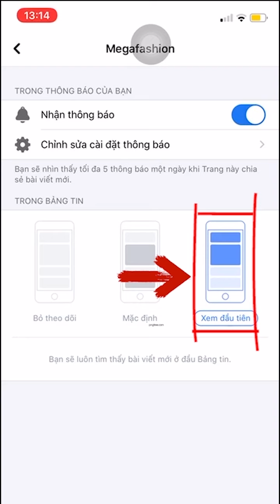[GÓC RẢNH] - VÌ KHOẢNH KHẮC "BACK TO WORK"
Tặng bình xịt khuẩn 100% tự nhiên dùng được cho cả trẻ em

Chuẩn bị kỹ càng khi trở lại vòng quay công việc. Dành chút thời gian rảnh để đặt hàng online, sắm sửa cho bản thân thật thanh lịch, gọn gàng chốn công sở. Đặt hàng ngay

▪️ Set cotton - GB7765 ] - Đặt hàng ngay: 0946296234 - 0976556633

▪️ Nhấn xem ở chế độ HD để có trải nghiệm chân thực nhất